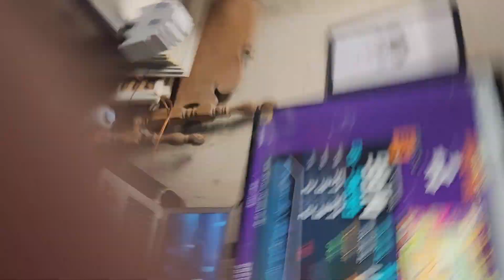[ITG] DOG BUS SX 99.14% [TECH 13] TRI-STAR!!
I GOT THAT DOG IN ME

117w
33e
5g